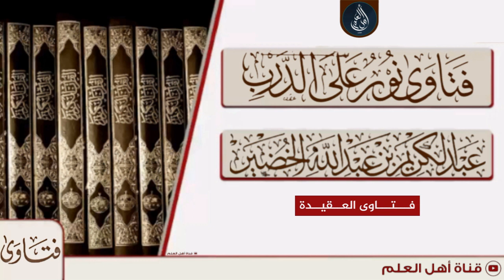افتراق الأمة الإسلامية إلى ثلاث وسبعين فِرقة، وموضع اليهود والنصارى من هذه الفِرق